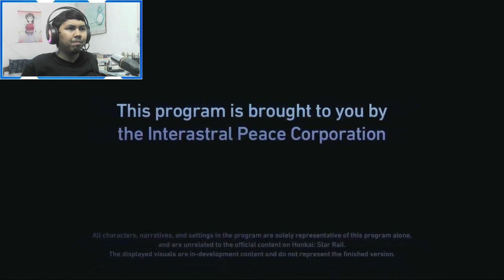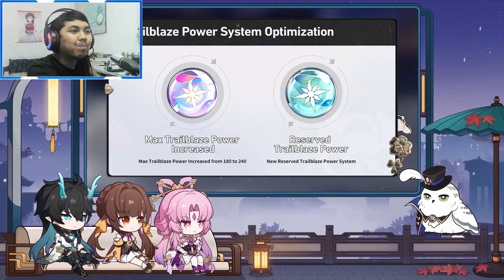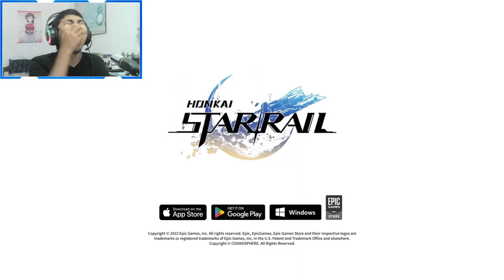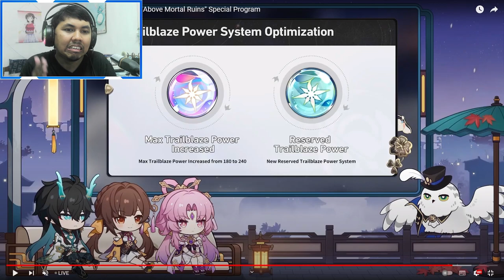AJ's REACTION: Honkai: Star Rail Version 1.3 "Celestial Eyes Above Mortal Ruins" Special Program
AJ checks out the Special Program for Honkai: Star Rail Version 1.3 "Celestial Eyes Above Mortal Ruins" which features new characters such as Dan Heng Imbibitor Lunae and Fu Xuan, new events and system updates.
Timestamp
0:00 - Intro
1:11 - Version 1.3 Trailer Reaction
5:11 - New Characters
18:46 - New Light Cones and Character Banners
21:10 - New Story Quests and Events
32:35 - System Updates
34:08 - Thoughts on the Special Program
49:48 - Outro